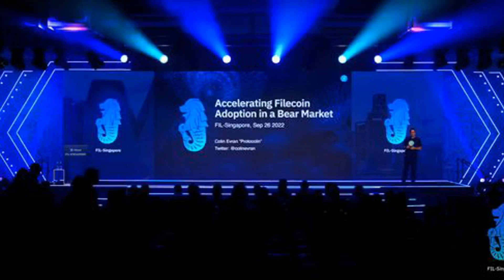Filesharing Crypto Project Filecoin Reports Strong Fundamental Growth Ahead of FVM Launch